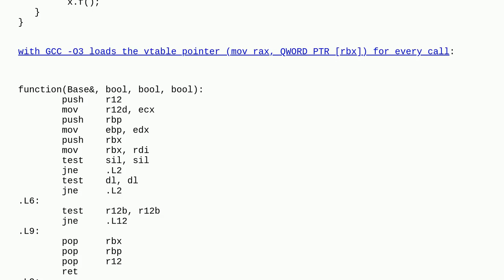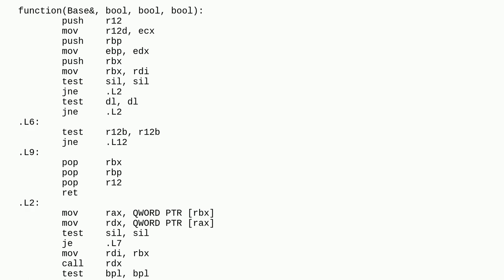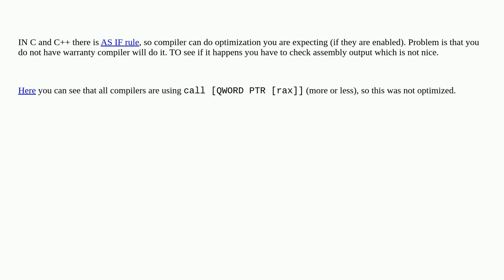Virtual function optimization for repeated calls to the same function on the same object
A special thanks goes out to the community

  virtual-functions compiler-optimization vtable c++